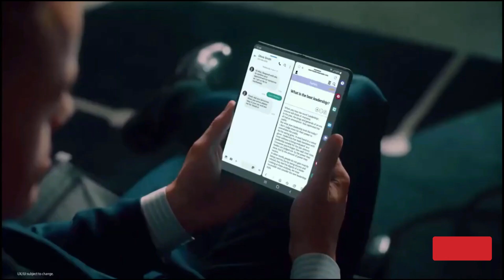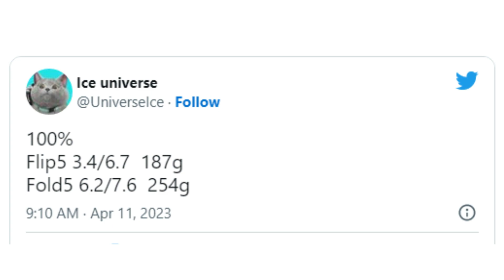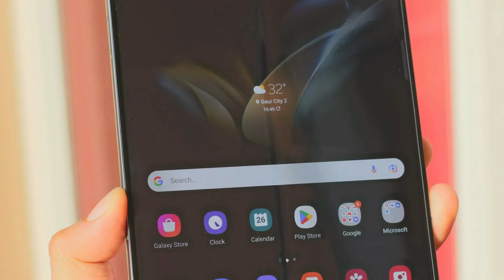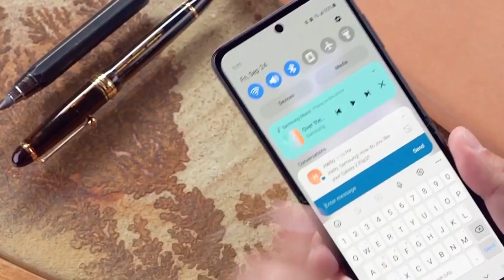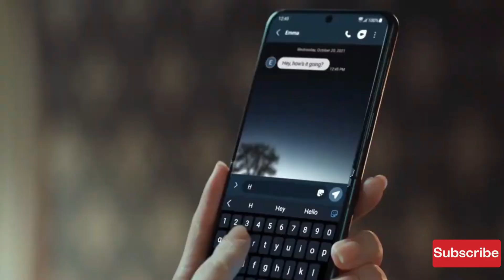Z Fold 5: SAMSUNG EXCLUSIVE, ALL FINAL DETAILS 🔥🔥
The smartphone industry is abuzz with rumors of a second Samsung Unpacked event in late July, possibly to preempt Google's announcement of their upcoming foldable phone, the Pixel Fold, which is expected to be officially announced on May 10th and go on sale before Samsung's Galaxy Z Fold 5 and Galaxy Z Flip 5. Samsung is hoping to gain sales of the iPhone 15 series and is looking for ways to have their Z Fold 5 and Z Flip 5 on the market for a longer time before the launch of Apple's iPhone 15 in September. Samsung plans to launch its Galaxy Unpacked event in late July and introduce its foldable phone in mid-August to gain an advantage over Apple. The Pixel Fold may be a better choice than Samsung's Z Fold series for users looking for a foldable device that works like regular phones but can unfold for a larger view and an advanced zoom camera without sacrificing these features. However, the Samsung Galaxy Z Fold 6 may have the potential to fix display issues, making it a great alternative for those looking for a premium device.

Titles
1) Samsung rumored to hold second Unpacked event in July
2) Samsung aims to preempt Google with foldable phone release
3) Google Pixel Fold to be announced on May 10th, expected to go on sale before Samsung's Galaxy Z Fold 5 and Z Flip 5
4) Samsung hopes to gain sales of iPhone 15 series by releasing foldable phones earlier
5) Samsung to launch Galaxy Unpacked event in July, introducing foldable phone in mid-August
6) Pixel Fold offers better zoom camera than Samsung's Z Fold series, but Samsung has wider after-sales support network
7) Galaxy Z Fold 6 may fix display issues, providing alternative to Google Pixel Fold
8) Samsung aims to dominate premium segment with two-week headstart on Apple